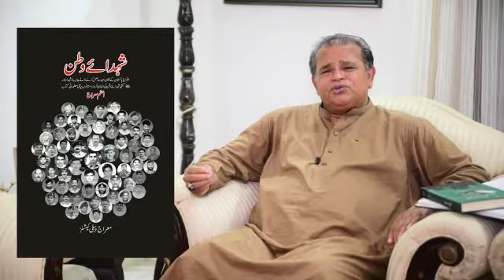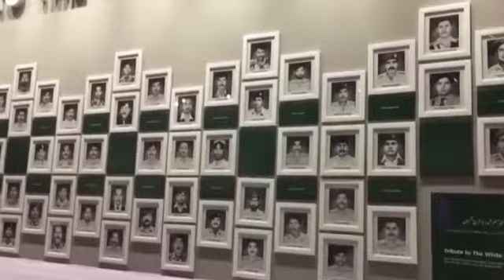Azam Mairaj, of Tehreek-e-Shanakhat, encouraging Christian youth to join Pakistan armed forces.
Azam Mairaj, of Tehreek-e-Shanakhat, encouraging Christian youth to join Pakistan armed forces as commissioned officers.